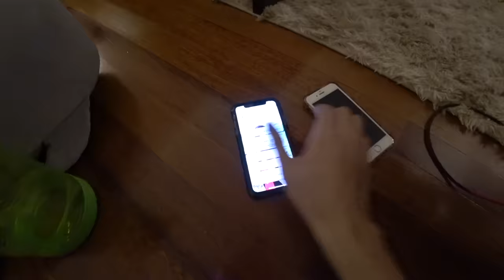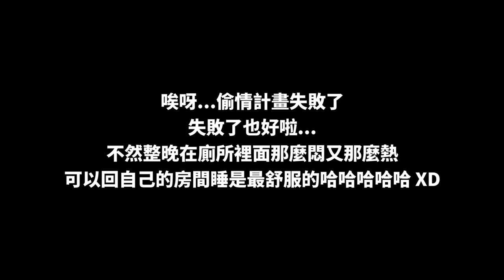和女友一起躲藏在朋友房間廁所裡偷情過一晚...過程刺激得令我們屏住呼吸！哈哈哈哈哈...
唉呀...偷情計畫失敗了。失敗了也好啦...
不然整晚在廁所裡面那麼悶又那麼熱
可以回自己的房間睡是最舒服的哈哈哈哈哈～😂

✅ 我的微博：阿源IvenLee
✅ 我的TikTok：iven_lee
✅ 我的個人臉書：Iven Lee